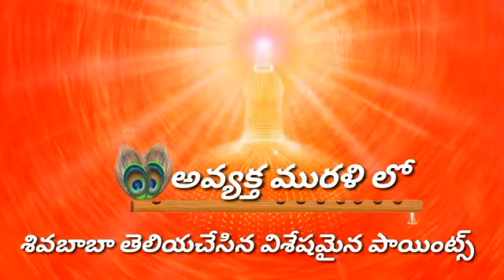SHIV BABA MADHURA AVYAKTA VAKYALU // 10-11-1975 (2)